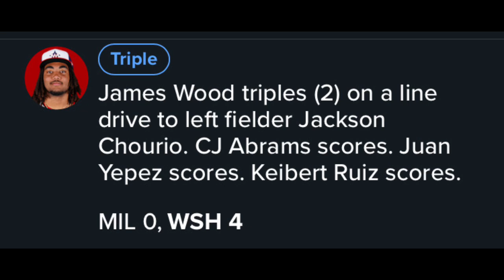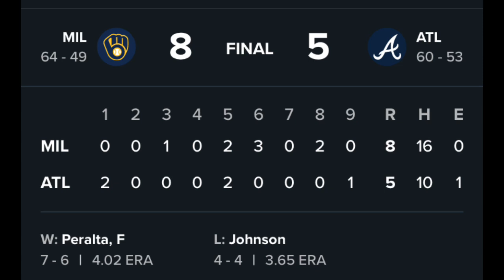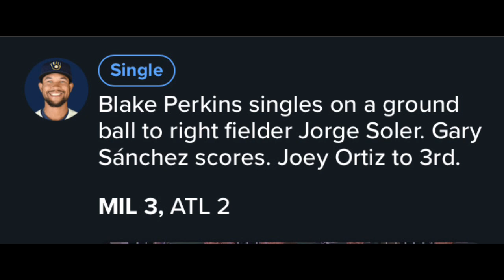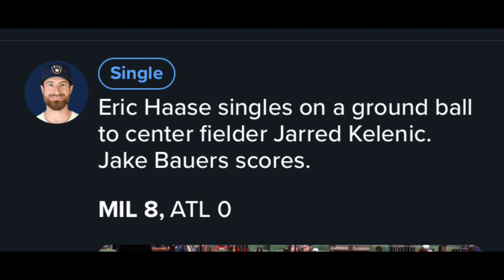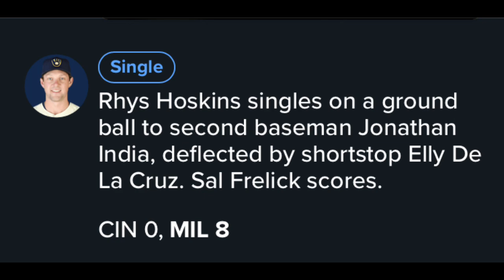Brewers Regular Season Games 110-115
6 homers in a game, crazy